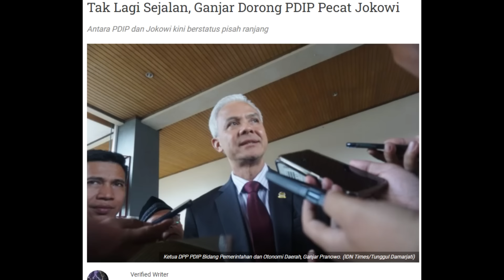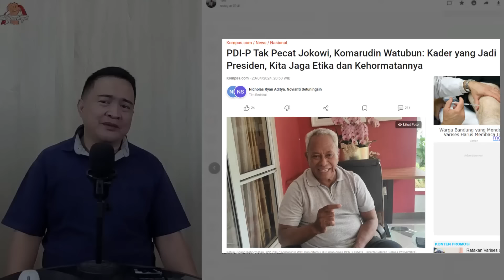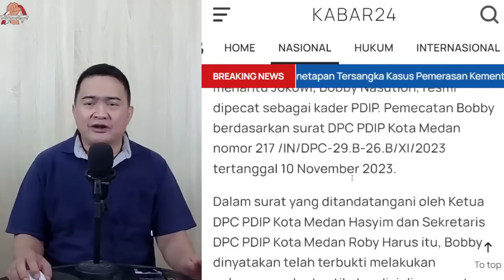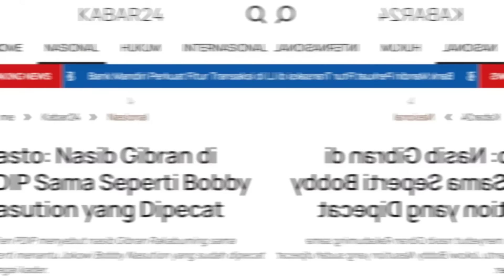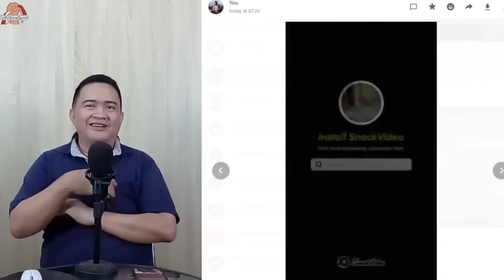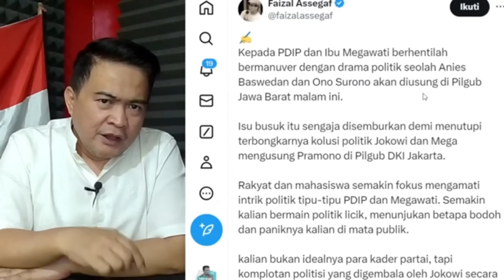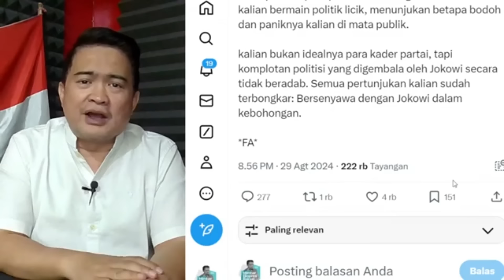CATATAN KELAM PDIP !! PDIP TAK JUGA PECAT JOKOWI ! SEMUA INI DRAMA POLITIK SAJA UNTUK JEGAL ANIES !!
Acep Darmawan